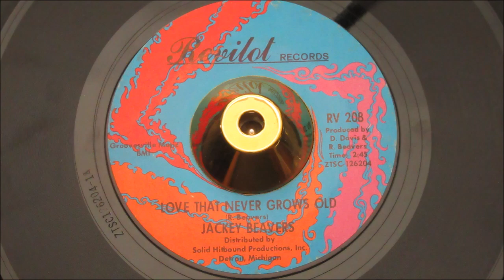Jackey Beavers - Love That Never Grows Old - Revilot : RV 208 autographed by artist (45s)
Easily the rarest most-wanted record on the Revilot label, just so happens to be it's finest Northern Soul offering.

It matters not a jot Mr. DJ which side he drops the arm on. Although contrasting in their Soulful makeup, the affect on the listener & the dancer is exactly the same.. chilling thrills run through your veins as you hustle and bustle for a little elbow room on a guaranteed crammed dancefloor. After all this is a record your can lose yourself in... be transported to a place where your deep emotion can freely spill out..

This is the very epitome of what Northern Soul is all about.. music that you an lose yourself in.. the lyrics telling stories we can all relate to, sung with the passion and animation, holding nothing back in check... this level of soul truthfulness from Jackey Beavers, opening the door to reflect on "lost loves" "missed chances" "avoidable regrets" as Jackey himself bares his inner-thoughts for us all to relate to..

Detroit Soul from the mid-60's, is a lost art, an art that will never return to the recording studios, as the struggle to succeed in life can be heard crystallizing on every quavering word sung..

"Dancing With Tears In Your Eyes" that's why we love Northern Soul and this is one of the very best moments of it's long compelling history. Which ever side you drop the arm on...
Condition Report
A-side label autographed by Jackey Beavers see images, EXCEPTIONAL mint minus vinyl. On a record that is notoriously rare in clean playable condition. This offering is MINT MINUS full gloss revealing only the merest sleeve storage hairlines when angled in the light. Flying straight over the Atlantic from Detroit with absolutely no signs of ever meeting a DJ or stylus. Listen to the crispest. cleanest high-fidelity double soundfile you'll ever encounter whilst hunting down this elusive masterpiece!

The PONDS
17 Melton Road
Waltham on the Wolds
Melton Mowbray
LE14 4AJ
UK

Telephone Orders